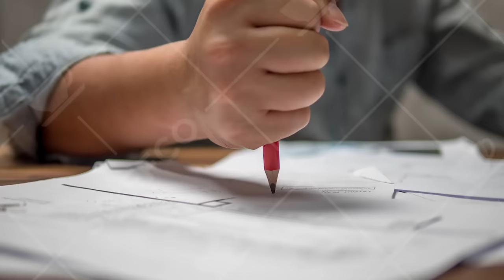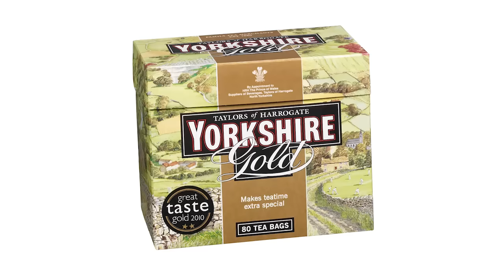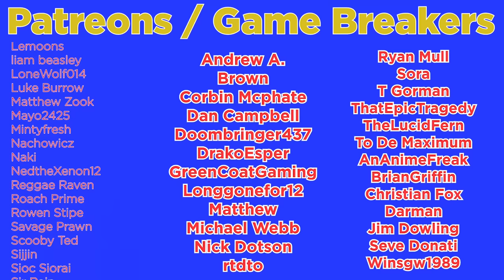Can You Beat Skyrim with 100 BROKEN MODS?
Skyrim is a legendary RPG game from 2011 which many regard to be the greatest singleplayer role playing adventure game experience yet. Today however we are starting the greatest elder scrolls skyrim challenge yet by playing skyrim with 100 mods and seeing if it is a broken experience. And as always The Spiffing Brit will be asking can you beat skyrim with only Reanu Keeves. There have been so many can you beat skyrim with only videos but none are quite like this one. They have asked can you beat skyrim with only guns, with only torches with only a fork! But no today we see if you can beat skyrim in its most broken challenge yet with the most overpowered character the world has ever seen. Reanu Keeves!

So sit back relax and enjoy this Elder Scrolls Skyrim Game Break!

Title: Skyrim With 100 Mods Is Broken Challenge - Can you beat skyrim with only Reanu Keeves

CHAPTERS
00:00 - Welcome!
02:30 - Do you need a hand?
12:40 - Did we end up in minecraft?
22:58 - I will annihilate everyone.
30:00 - Goodbye!